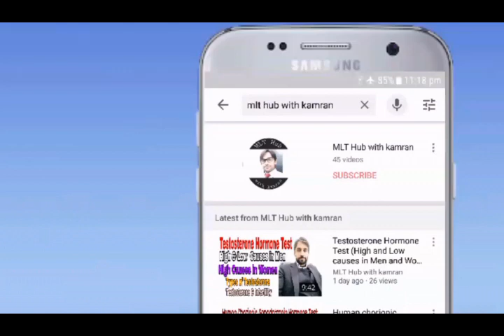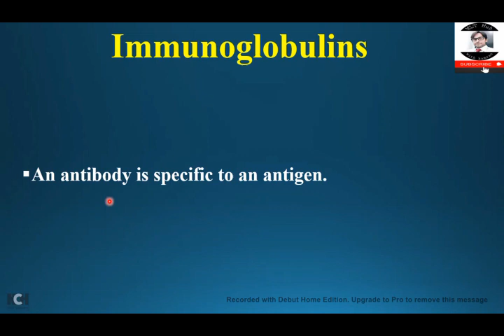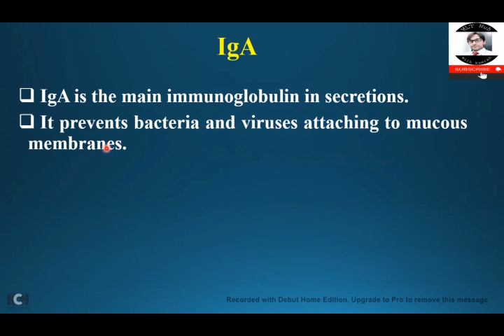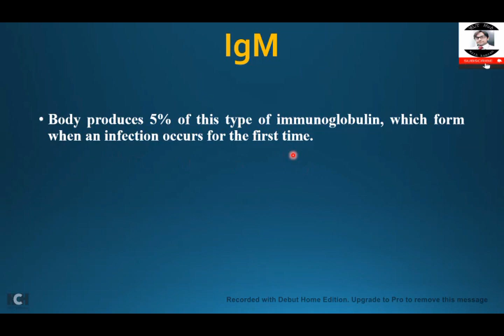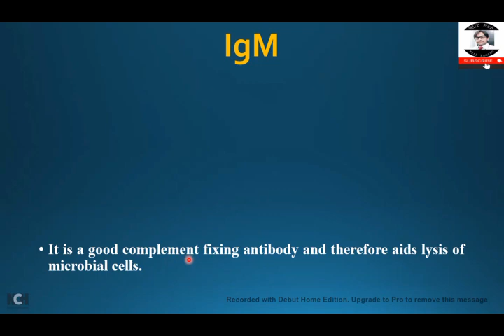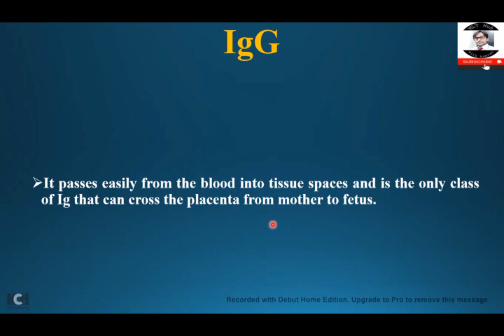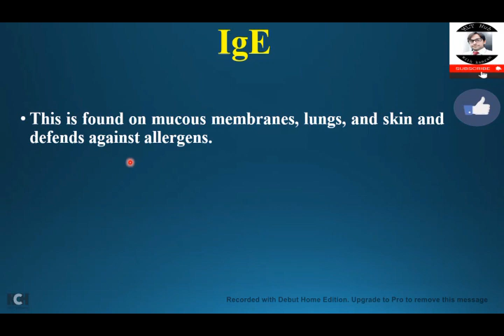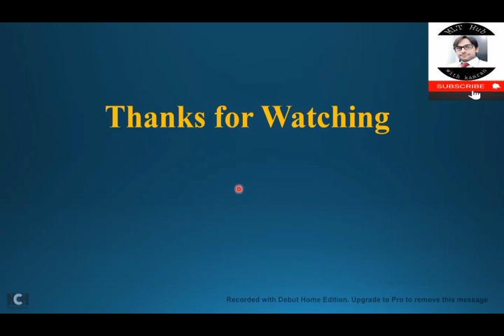Immunoglobulins || Types || Importance in Lab Diagnosis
Immunoglobulins are antibodies made by the immune system in response to microorganisms that enter the body, an allergen, and abnormal cells such as cancer cells. In this video you will learn about antibody in detail.

00:00 | Introduction
00:27 | What is Immunoglobulin
02:39 | Types of Immunoglobulins